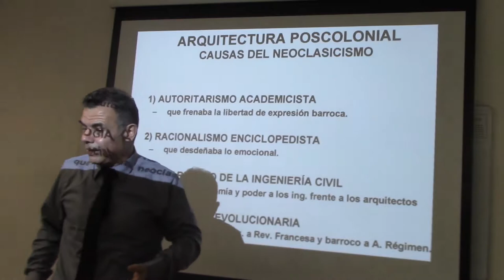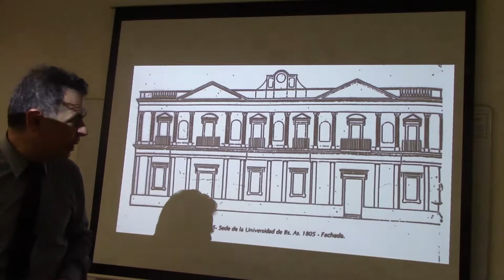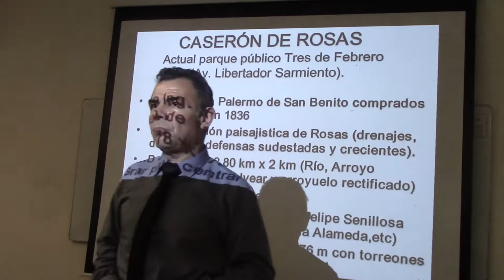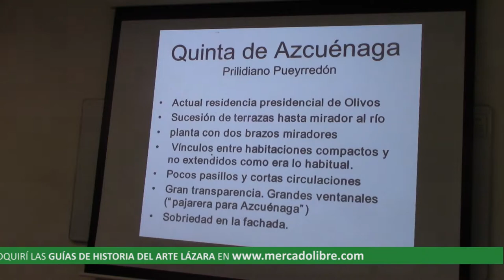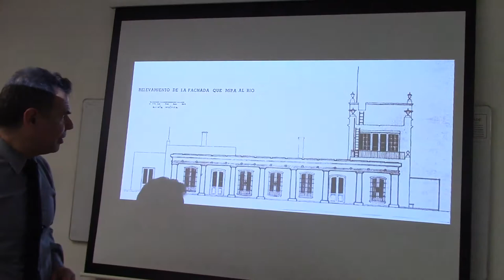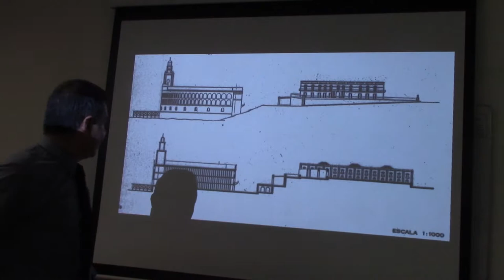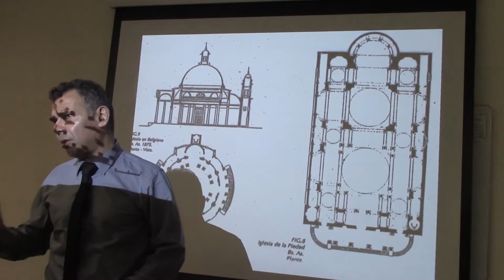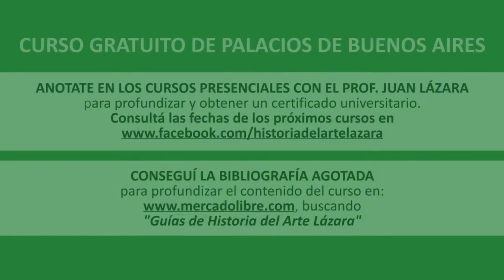141 CASERÓN DE ROSAS Y RESIDENCIA PRESIDENCIAL POR EL DR JUAN LÁZARA